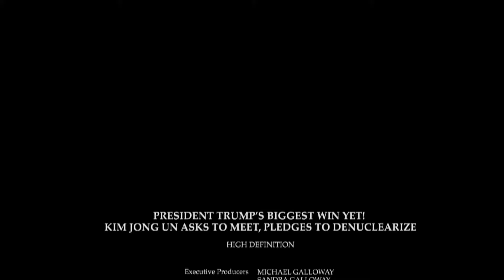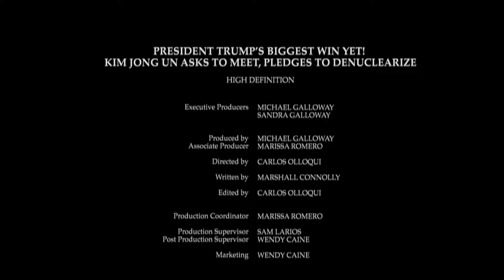President Trump’s biggest win yet! Kim Jong Un asks to meet, pledges to denuclearize HD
President Trump’s biggest win yet! Kim Jong Un asks to meet, pledges to denuclearize
By Marshall Connolly (CALIFORNIA NETWORK)
3/09/2018